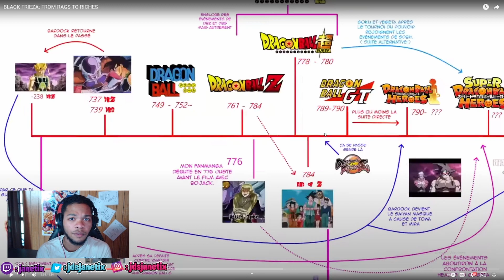RACIST ALIEN TURNS HIMSELF BLACK! | BLACK FRIEZA REACTION!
Monkey

HE SNAPPED! | Dc The Don - Thanos (REACTION!)